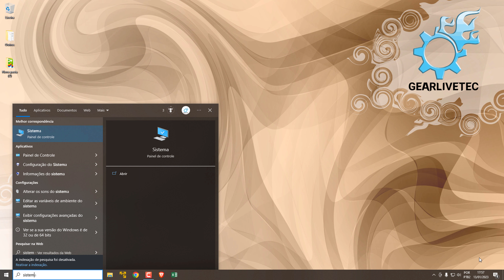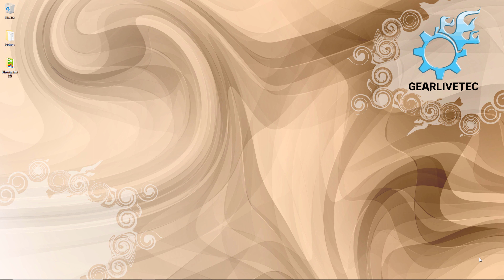2 Dicas RÁPIDAS para deixar seu Windows 10 MAIS Rápido!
Desativar alguns recursos do Windows que você não esteja usando e também ATIVAR alguns recursos que estão sendo "economizados" dentro das configurações do seu Windows 10, 11, pode fazer com que ele fique mais rápido! Confira aqui, são dicas bem diretas e rápidas.